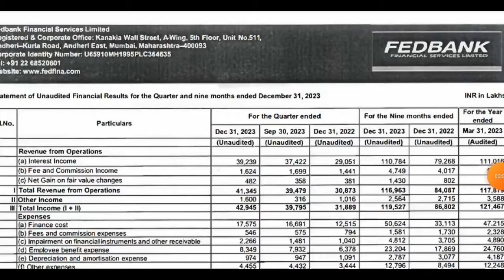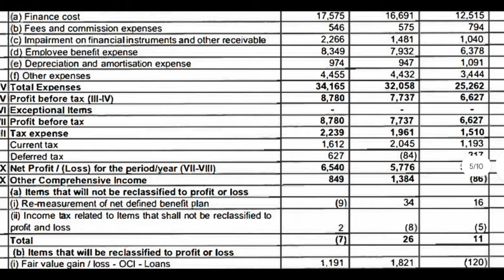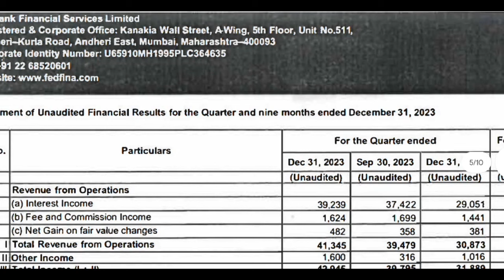Fedbank Financial Services Q3 Results 2024 | Fedbank share, Fedbank ipo